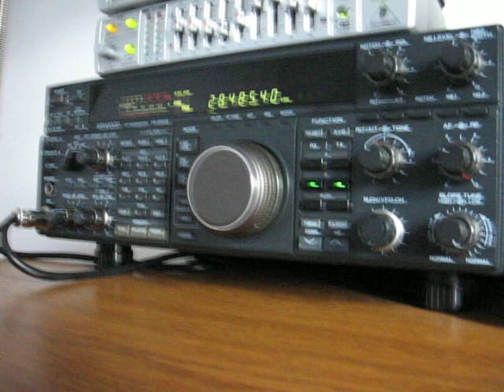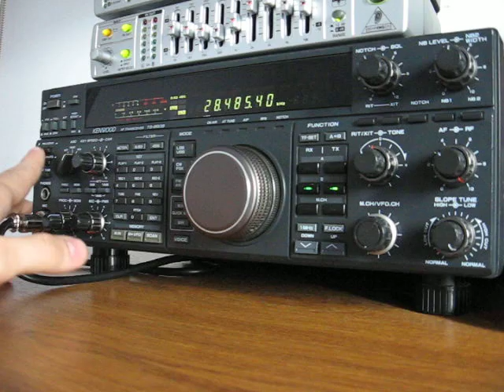LY1CX in qso with YO3IBW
Good skip in 10m band today, Here is my station(YO3IBW) in QSO with LY1CX. 73's!